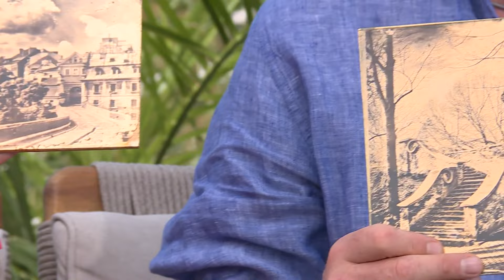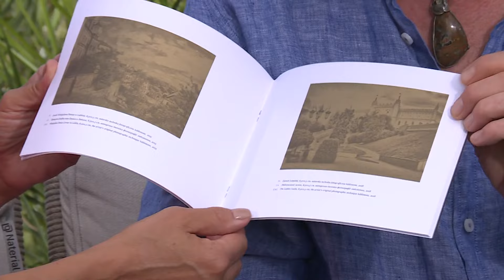CSK - fotografie Lublina Romana Krawczenko | Republika wstajemy!